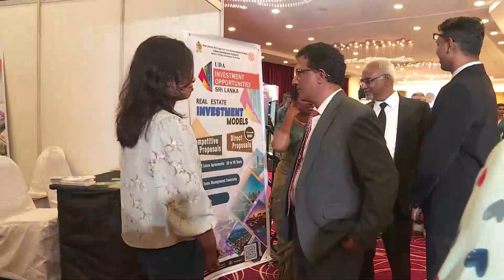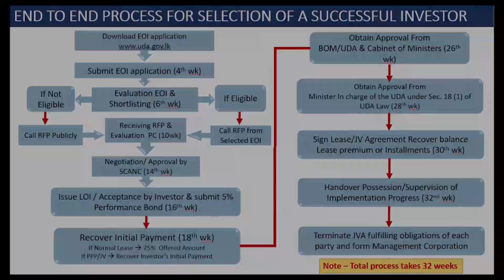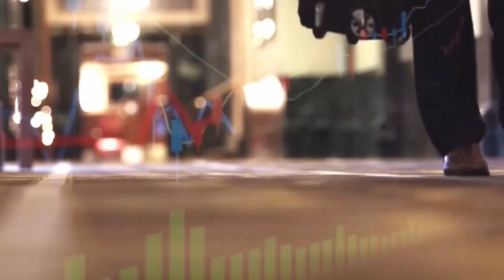Real Estate Expo 2023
The Real Estate Expo 2023, held in conjunction with ICREMV 2023 at BMICH Colombo on October 26th and 27th, served as a significant platform for industry professionals to showcase their services, products, and expertise. This event provided a unique opportunity for attendees to stay informed about the latest trends and developments in the real estate market, offering a comprehensive venue to address their housing needs and access related services in one place. Distinguished participants included prominent industry entities such as the Urban Development Authority, Home Lands, Prime Group, Eknil Homes, MVIVO Pvt Ltd, Enash Global Pvt Ltd, Lanka Property Web, Sunil Fernando Associates, SULECO Pvt Ltd, Gesla Power Pvt Ltd, Kalabara Gallery, and Leather Craft Pvt Ltd, which collaborated with the expo to exhibit their latest products and services. The Expo functioned as a central hub for networking, knowledge exchange, and exploration of the diverse offerings within the real estate sector, contributing to the fostering of a vibrant and collaborative environment for both professionals and enthusiasts alike.